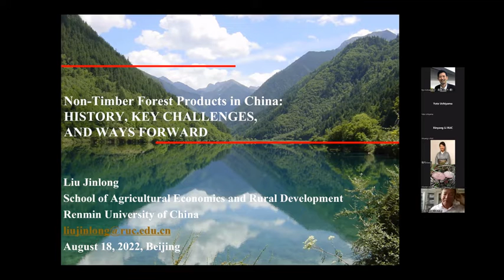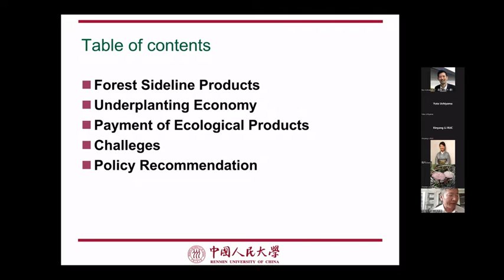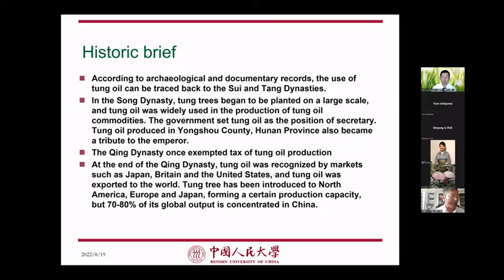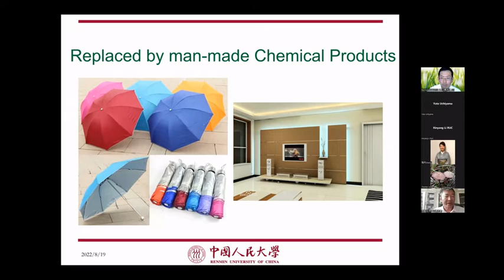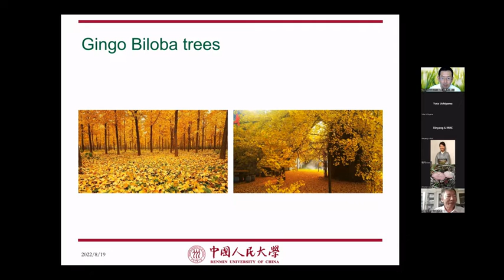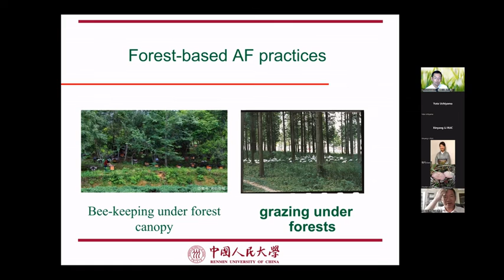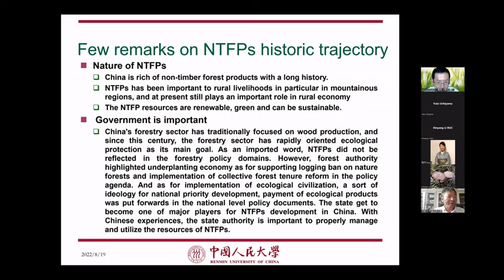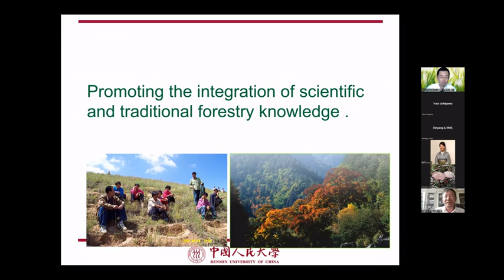2022.8.19 Promotion of Knowledge Transmission and Landscape 2.Dr Jinlong Liu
This video is a part of the Promotion of Knowledge Transmission and Landscape Sustenance through Traditional Products. Out of the program below, this video contains 2. Dr Jinlong Liu (Renmin University of China).

Program (Without honorifics.)
1.Dr Ryo Kohsaka (University of Tokyo)
Title：Setting the Stage
2.Dr Jinlong Liu (Renmin University of China)
Title：Non-Timber Forest Products in China: History, Key Challenges, and Ways Forward
3.Ms Xinyang Li (Renmin University of China)
Title：Why Sustainable Resource Management of Matsutake in Different Communities Produced Different Results?
4. Dr Mio Horie (Gifu University)
Title：Gathering from the Mountains: Food Culture of the Lahu Ethnic Minority in Southwestern Yunnan
5. Dr Yuta Uchiyama (Kobe University)
Title：Beekeeping and Transmission of Traditional Knowledge
6. Dr Dan Lu (University of Tokyo)
Title：Chabana: The Ikebana of Tea Ceremony
7. Dr Satomi Kohyama (University of Toyama)
Title：Possibility of Regional Products Connected to the Tea Ceremony
8. Dr Yoshitaka Miyake (University of Tokyo)
Title：Practice to Use Historical Place Names on Tea Labels: Case Studies of Ise and Matsusaka Tea
9. Dr Ryo Kohsaka (University of Tokyo)
Title：Promotion of Non-Timber Forest Products and Forest Landscape Conservation in GIAHS sites of Noto and Kunisaki Peninsula Usa

Certain content of the presentations was gained through the support of the following research grants:
・Heiwa Nakajima Foundation “Construction of Regional Consortium for the Promotion of Knowledge Transmission for Traditional Agricultural and Forestry Products and Landscape: Promotion of Conservation of Biodiversity and Genetic Resources through Protection of Geographical Indications in East Asia including Japan and China” (PI: Ryo Kohsaka at the University of Tokyo)
Project summary: The project surveys knowledge transmission of traditional agricultural and forestry products and landscape in Japan and China and leads to the suggestions for the promotion of knowledge transmission on the traditional products and landscape in the countries with the use of systems including Geographical Indications.
・Asahi Group Foundation “Inheritance and Dynamics of Food Culture in the Age of Food Tech: Will the Motivation for Environmental Consideration Root Plant Meat, Synthetic Foods, and Cultured Meat?” (PI: Ryo Kohsaka at the University of Tokyo)
・Kakenhi “Balancing Tourism and Conservation in Era of Climate Change and Shrinkage: Land Use Maps as a Boundary Object” (PI: Ryo Kohsaka at the University of Tokyo)